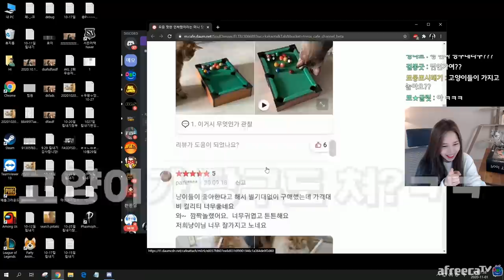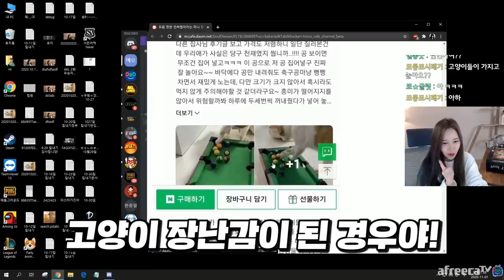고양이와 당구치기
Track : a Little Clown at Champs-Elysees, Come on!, First Flight, Fun Night in Philippines, I Wanna be a Rockstar, Make a Bet, 갑자기 멍때리기, 도둑의 계획, 뒹굴뒹굴, 따라해 보아요, 뚱이의 낮잠, 백수의 하루, 작은 영웅, The Walking Cat, 꾸러기 표정